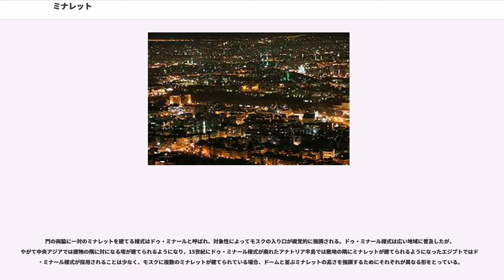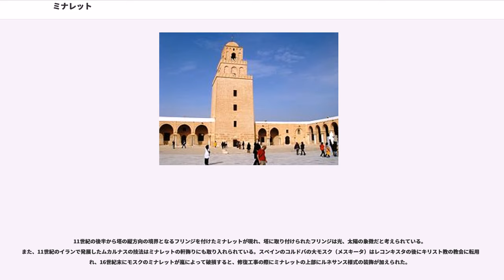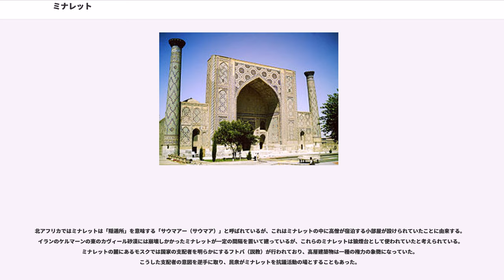ミナレット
ミナレット（Minaret）は、モスクやマドラサなどのイスラム教の宗教施設に付随する塔。塔の上からはイスラム教徒に礼拝（サラート）を呼びかけるアザーンが流される。初期イスラーム世界では、ミナレットはイスラームの権威の象徴となっていた。

ミナレットはアラビア語で「火、光を灯す場所」を意味するマナーラ (منارة manāra) が英語に転訛した言葉である。アラビア語では「光（ヌール）」「火（ナーラ）」から派生したマナール (منار manār) あるいはマナーラ (منارة manāra) のほか、「アザーンを行う場所」を意味するマアザナと呼ばれることもある。トルコ語では「ミナレ（Minare）」と呼ばれ、エジプトやシリアでは「マダーナ（Ma'dhana）」「ミダーナ（Mi'dhana）」、北アフリカでは「サウマアー（Șawma'a）」とも呼ばれる。南アジアではミーナール (مينار mīnār) とも呼ばれる。日本語では「光塔」「尖塔」と訳されることもある。

起源については不明であるが、シリア地方のキリスト教の教会に付設されていた鐘楼を転用したとする説があり、
また語源からシリア・エジプトの沿岸部にあった灯台や砂漠に立てられた目印の塔を起源とするとも考えられている。7世紀の時点ではミナレットは建てられておらず、礼拝の呼びかけは屋根の上で行われていた。705年にウマイヤ朝のカリフに即位したワリード1世はマディーナ（メディナ）の預言者のモスクの改築を行い、改装されたモスクの四隅に一辺4m、高さ25m超のミナレットが備えられていたと伝えられている。

8世紀から10世紀にかけて角柱状の塔がイランからイベリア半島にわたる広範な地域で建てられ、スペインの南部にはキリスト教教会の鐘楼に転用されたミナレットもある。9世紀の一時期にはイラク、エジプトでマルウィヤ・ミナレットなどの螺旋状のミナレットが建てられ、それらのミナレットはバベルの塔をモデルにしていると言われている。11世紀に中央アジア、イランに円柱状の塔が現れ、12世紀以後に二基一対の型（ドゥ・ミナール）が流行した。セルジューク朝で考案されたドゥ・ミナールは、イランから離れたインドやアナトリア半島に伝播する。デリーのクトゥブ・ミナールには円柱状の塔、鰭状のフリンジ、アラビア語の銘文、ムカルナス、そしてドゥ・ミナールといったイランの建築様式の影響が見受けられる。

15世紀のオスマン帝国時代に細く先が尖った鉛筆型のミナレットが主流になる。オスマン帝国はイスタンブールの聖ソフィア大聖堂をモスクに転用した後、4本のミナレットを増築している。

イラン、トルコなどの地域で複数のミナレット建てられたことを契機として、ミナレットの役割は従来の礼拝の呼びかけを行う場から建築装飾に変化していった。

ミナレットはモスクのミフラーブを主軸とする線上に建てられることが多いが、中庭の片隅や門の両脇に立てられることもある。大モスクのミナレットは高く凝った装飾が施されているのに対し、住宅地や集落のミナレットは低くずんぐりしたものになっている。

シリア、北アフリカでは角柱、イラク、イラン、トルコでは円柱のミナレットが多く、エジプトに多い折衷型のミナレットは長方形の土台に八角形と円柱の塔を積み上げ、角柱と円柱の間の部分に壁画が描かれている。イラン、中央アジアに建設された角柱状のミナレットは基部が発掘されるだけに留まっており、実際の塔の高さや形状は判明していない。北アフリカでも一時期円柱のミナレットが建設されたが、時代を通して初期の様式である角柱のミナレットが好まれている。9世紀前半に建てられたカイラワーン（ケルアン）のミナレットは同時代の螺旋型のミナレットや前時代のシリアのミナレットと異なり、三層の角柱を積み重ねた形状を取っているが、独特のミナレットの形は古代ローマ時代の灯台をモデルにしていると考えられている。ミナレットの頂上に円錐状の屋根を乗せるオスマン様式のミナレットは、先に円錐状の屋根が取り付けられていた墓塔からの影響があると考えられている。オスマン帝国の領内では、オスマン様式が流行する前に建てられたミナレットの上に新たに鉛筆型のミナレットが増築された例も確認されている。1986年にパキスタンのイスラマバードに建立されたシャー・ファイサル・国家モスクはトルコ人建築家が設計を手がけたため、銀色のオスマン様式の尖塔が4本建てられている。日本の東京ジャーミイはトルコ共和国の所有地に建てられてい...